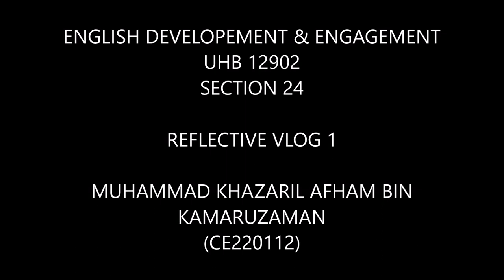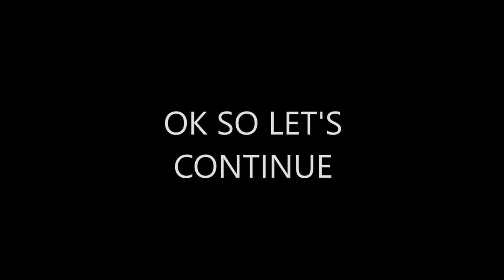REFLECTIVE VLOG 1 (EDE UHB12902) S24